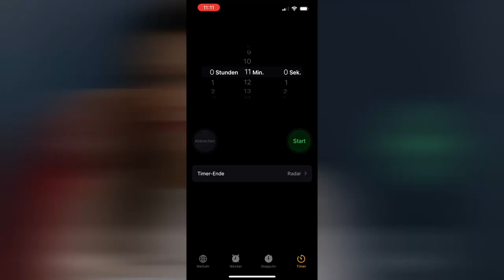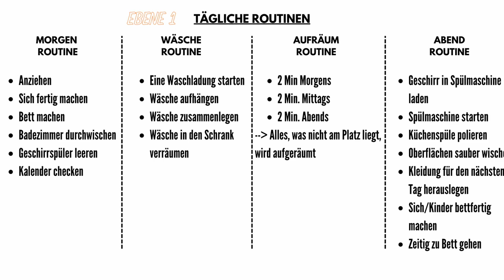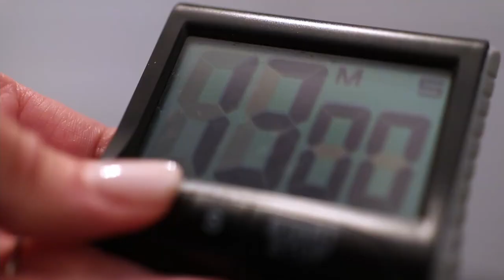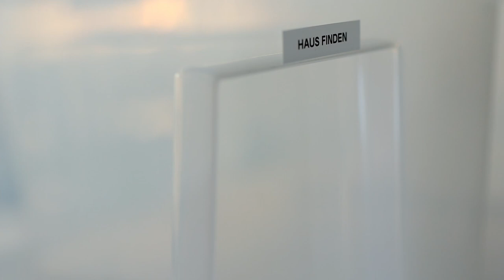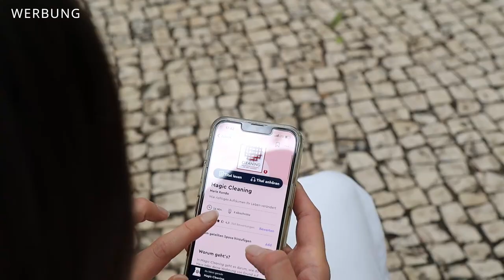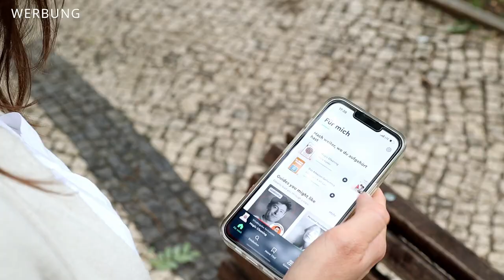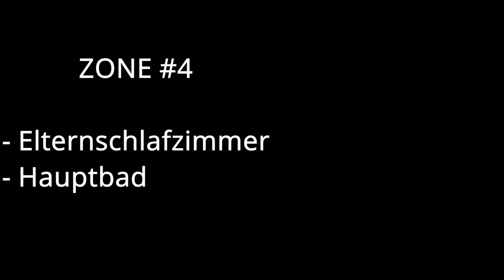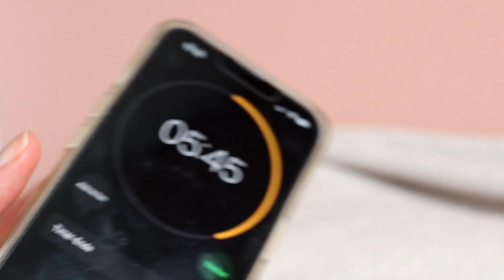ZONENREINIGUNG. In nur 15 MIN⏱ ein sauberes ZU HAUSE! || FLyLady Putzsystem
Meine Buchempfehlungen auf Blinkist:
Marie Kondo "Magic Cleaning"

In diesem Video erfährst du, wie man in nur 15 Minuten/Tag ein sauberes und aufgeräumtes zu Hause bekommt. Mit der Zonenreinigung des FlyLady Putzsystems ist es möglich! Ich nehme euch auf die Reise mit, wie ich die Zonenreinigung in einem Monat mache und du wirst sehen, was ich alles in nur einem Monat zu Hause geschafft habe!

Zeitstempel:
0:00 Einleitung
02:34 Zone 1
05:43 Zone 2
09:51 Vorstellung Blinkist
11:33 Zone 3
12:53 Zone 4
14:43 Zone 5

xoxoxo

Eure Nadia

1. Staubwedel mit echten Straußenfedern

2. Glas Spray Flasche mit Pumpe für eigene Putzmittel

3. Schürze (Kochen/Putzen)

4. Magnetischer Wochenplaner

5. Bodenwischer Set von Leifheit

6. DEEBOT Saugroboter mit Wischfunktion

7. Fenstersauger

7. Buch von Marla Cilley, Erfindering des Putzsystems FlyLady

7. Grüner Putzstein - für Teppiche, Wände etc..

8. Zitronensäure

9. Natron

10. Essigessenz

11. Sauerstoffbleiche

12. Meine Kaffeemaschine

13. Poliertücher

14. Fenstertücher-Set Prowin